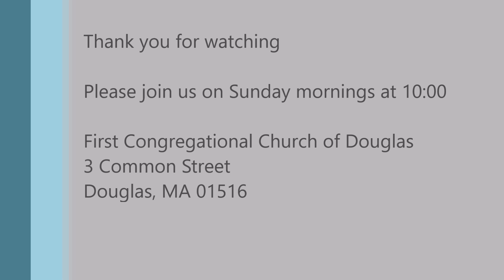June 9, 2024